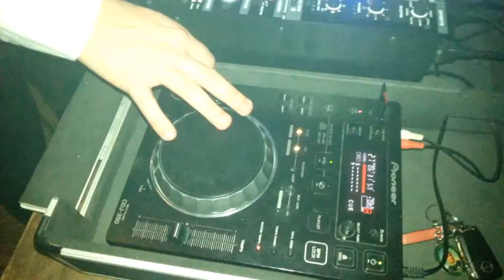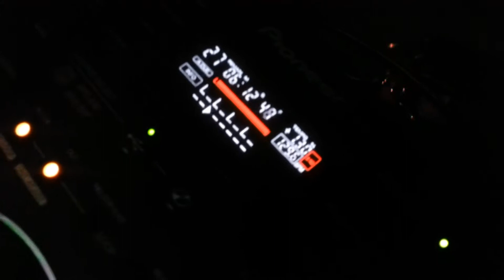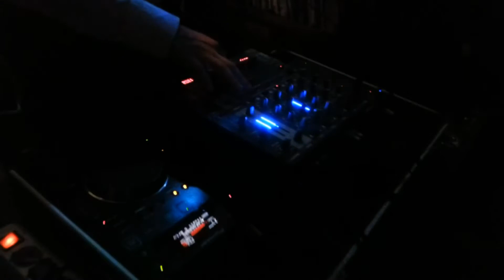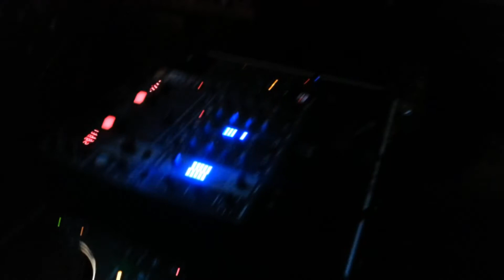Veglione 2014 a Sant'Agnello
Veglionissimo al  WineBar a San'agnello con il dj Gianluca Cesaro